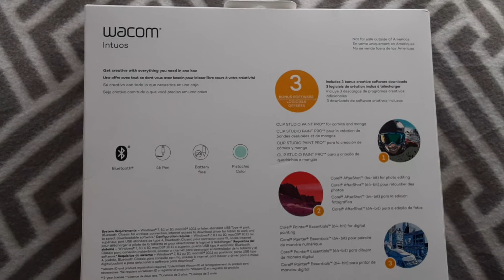My first ever drawing tablet!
Hello! I know I have been gone for a long time but I thought I might update you on some good news. New videos coming soon I have so much to update you guys on as well as making some new animations for you guys! Hope you're all doing well! Let me know what you wish for me to make videos on.

Also if I sound weird it because I am really shy and excited at the same time in this video.😅